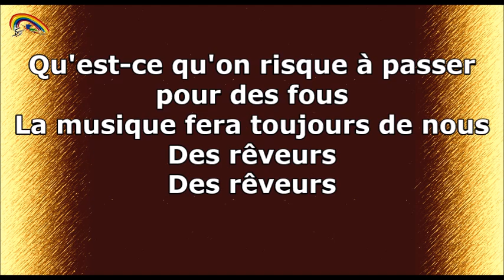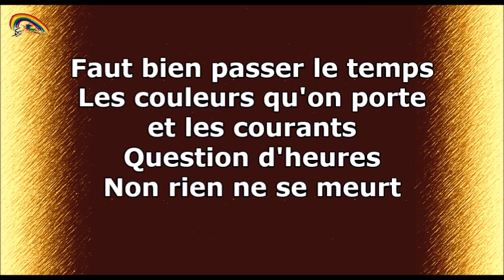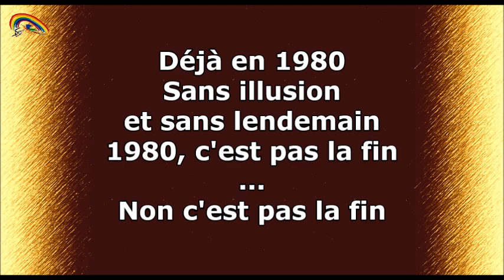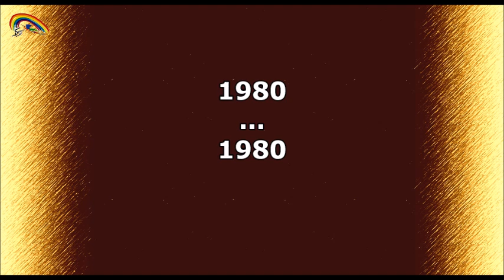Prompteur karaoké - Stéfane Lyre - 1980 - Pascal Obispo